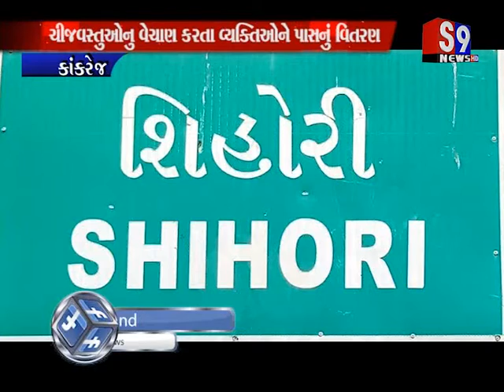Kankrej : ચીજવસ્તુઓનુ વેચાણ કરતા વ્યક્તિઓને પાસનું વિતરણ